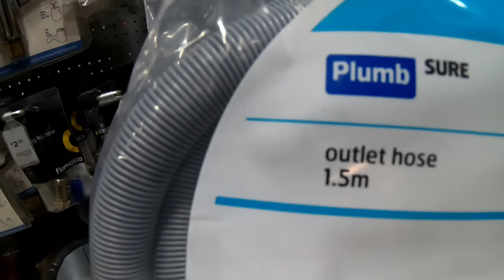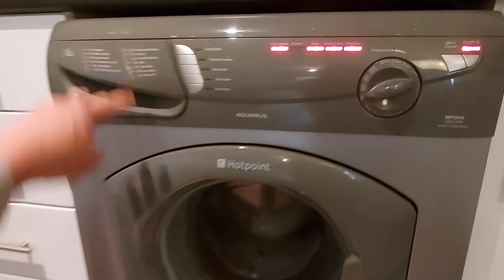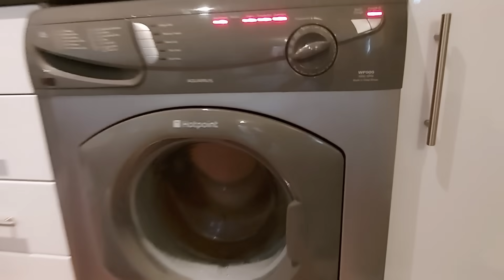Naka JACKPOT kami sa Second Hand WASHING MACHINE | Mura na ang Ganda pa ng BRAND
Kalilipat lng namin ng bahay sa Watford UK 🇬🇧  at dahil walang Refrigerator na pinagamit ang Landlord namin napilitan kaming bumili kahit second hand lang.

Wala din Waching Machine kaya kailangan din nmin bumili. Naka jackpot kami dahil dahil mura lng namin nabili ang waching machine at kahit sa mga Charity shop hindi ka makaka bili ng ganitong kababang presyo.

Meron na bang ganitong LAHI ng BAKA sa PILIPINAS? The CATTLE and SHEEP show in the UK

3 Months Summer | How is Community Gardening in United KINGDOM? Filipino Indian Life in the UK

Mabuhay..